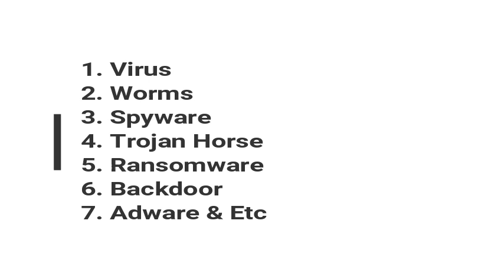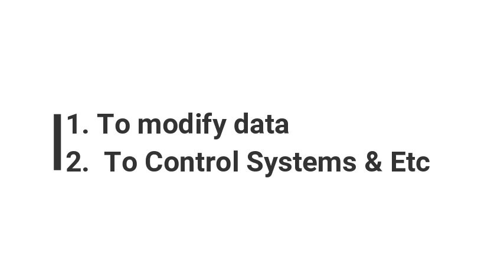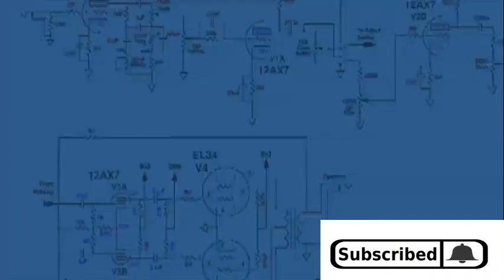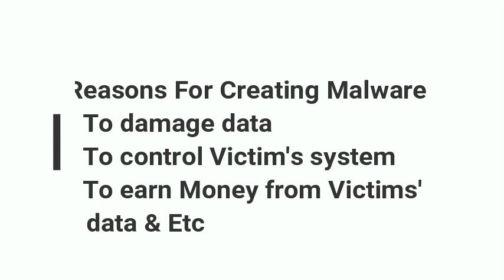What is Malware? & its types Explained |Tamil | 2019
Note: All the pictures or images or videos which are shown in this video belong to the respected owners.

This video took more than a day to prepare and edit.  So watch it till the end.